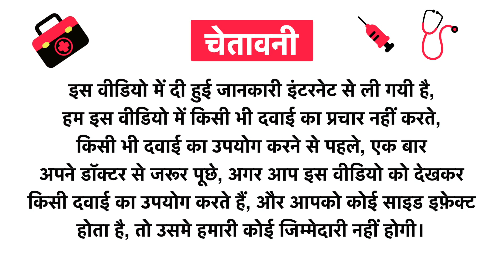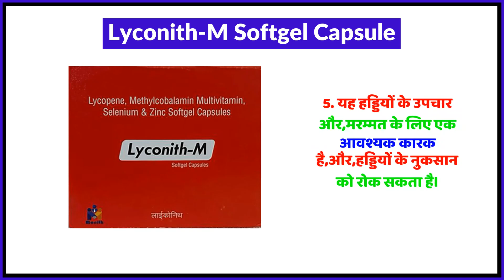Lyconith-M Softgel Capsule Uses in Hindi | Side Effects | Review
Lyconith-M Softgel Capsule Uses in Hindi | Benefits | Side Effects | Dose